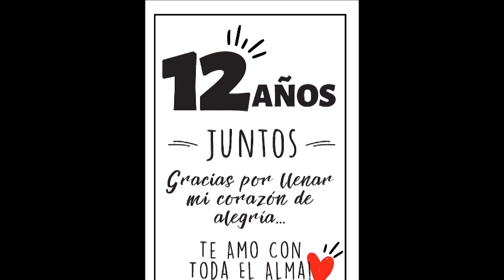BODAS DE HILO